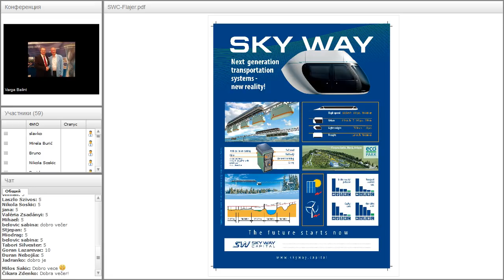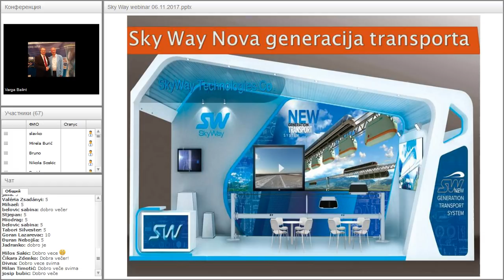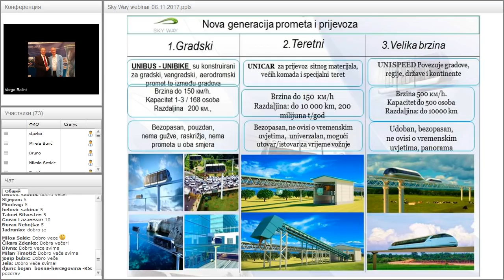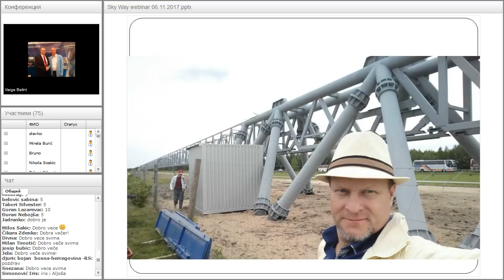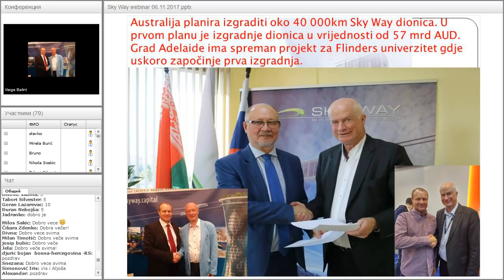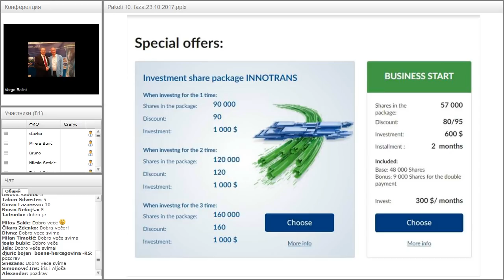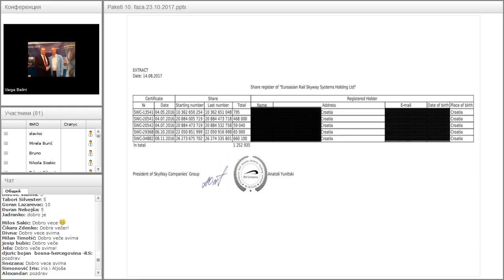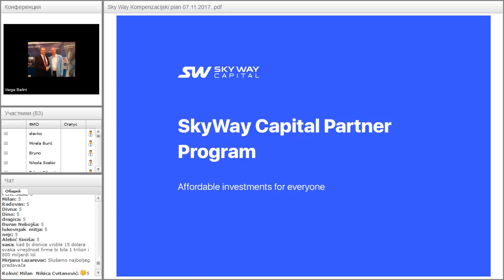Вебинар от 13.11.2017. SkyWay Projekt pojašnjenje i opće informacije. Хорватия.